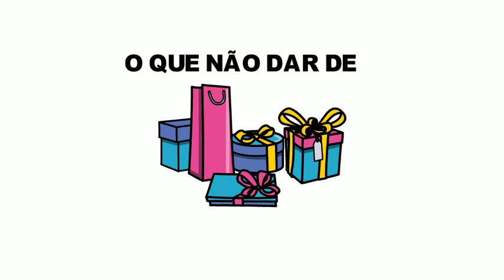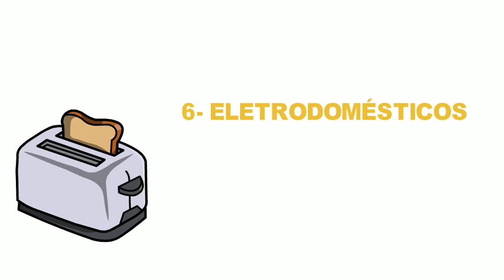O que NÃO DAR de presente para a sua MÃE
Olá, meninas! Hoje vamos conversar sobre: o que NÃO DAR de presente para a sua MÃE.

Sabemos que o Dia das Mães é uma das datas mais importantes do ano e que os filhos amam presentear as suas mamães. No entanto, às vezes, o seu presente pode mais te atrapalhar do que te ajudar, então trouxemos, de forma em objetiva, dicas preciosas do que AS MÃES ODEIAM RECEBER de presente, para você não cometer esse furo kkkk

💰 Este é um E-book que contém informações para mamães e donas de casas que desejam trabalhar no aconchego do seu lar e ficar mais tempo com a família. Ele ensina a montar um negócio online sem burocracia e sem perder tempo. A leitora vai seguir um passo a passo de forma simples e prática